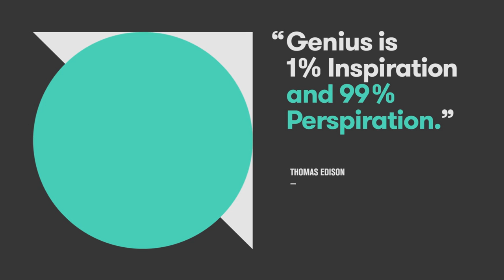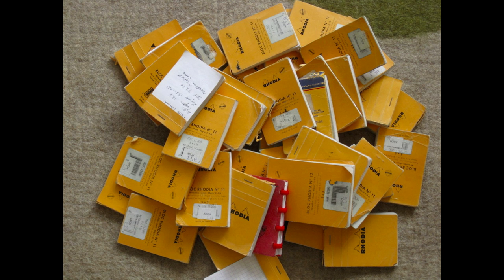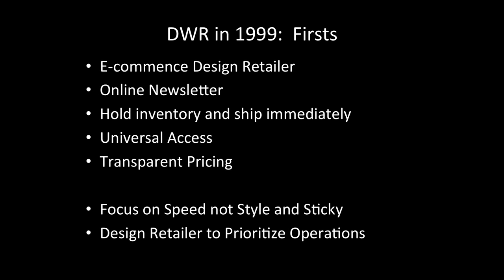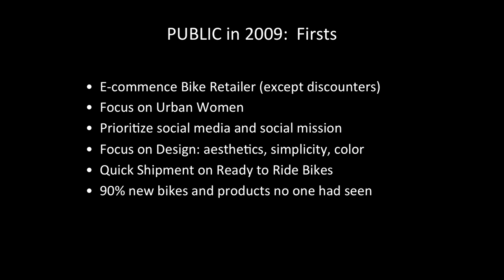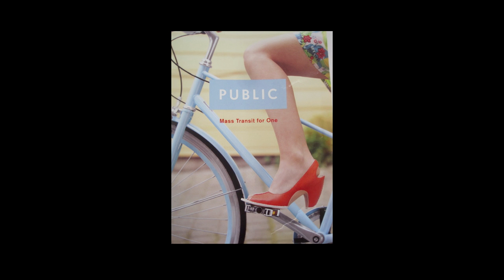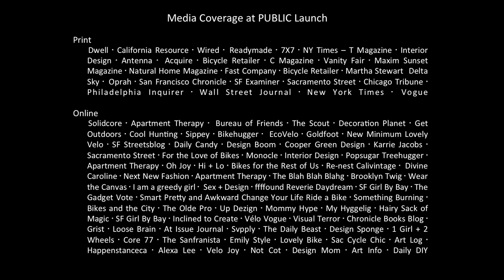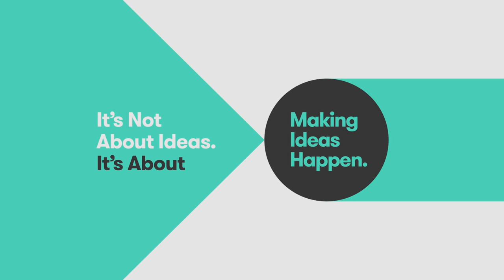Rob Forbes: How I Survived My Worst Failure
In this presentation, entrepreneur Rob Forbes recounts his biggest failure: the underwhelming launch of PUBLIC Bikes. “It had me in the fetal position,” he says. “I’ve never been so wrong in my life.” Forbes recounts how the humbling experience made him return to basics and value creativity over being clever, giving him a new mantra: “Failure is an option.”

About Rob Forbes

Rob Forbes has been a ceramic artist, professor, author, publisher, photographer, and business entrepreneur. He has held executive positions at numerous retail companies including Williams Sonoma, Selfridges, and The Nature Company, but is best known as the Founder of Design Within Reach (1998) and PUBLIC Bikes (2009). DWR pioneered many changes that have become mainstream today: internet retailing of modern design, design blogging, transparent pricing policies, and a focus on designers themselves as much as on their products. PUBLIC bikes is a similar business venture but with a mission to bring design awareness to our public urban spaces and to our civic lives. Rob has received numerous awards and public recognition for his advocacy of design and urbanism and serves on numerous boards in the non-profit sector. He recently authored See for Yourself published by Chronicle Books, which includes over 500 images and asks us to look more carefully and curiously at everyday design in our man-made world.

About 99U